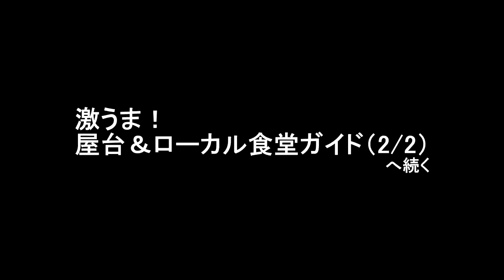【タイ旅行】激うま！屋台＆ローカル食堂ガイド 1/2 バンコク行ったらこれを食べておけば間違いない！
タイ旅行では、屋台やローカル食堂で安い！ウマい！ものを食べるのも魅力の一つです。
そこで、オススメの屋台＆ローカル食堂を、動画でご紹介します。

●カオマンガイ（カーオ・マン・カイ）
●パッタイ
●ガパオライス

撮影日：2017年07月
撮影場所：バンコク各地
撮影機材：Canon iVIS mini X + 自作スタビライザー

美味しいお店リスト動画
●【タイ旅行】激うま！屋台＆ローカル食堂ガイド 2/2　バンコク行ったらこれを食べておけば間違いない！

●【台湾旅行】台南小吃図鑑　台南は美味しいもの（好吃）の宝庫！台南に行くときにはこの動画で予習を。